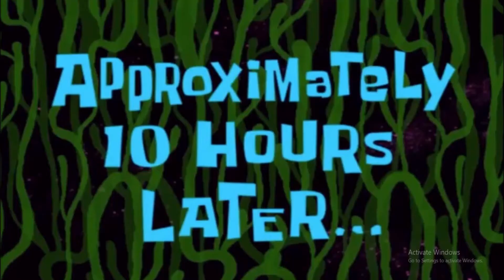mine craft#28 my cool build's in Minecraft worlds